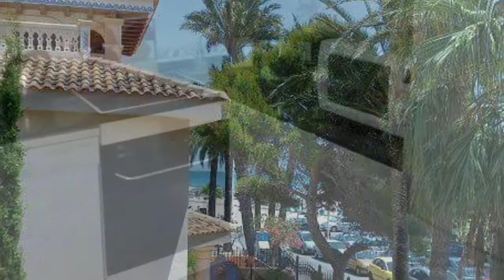Аренда виллы в Испании на 10 чел.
Шикарная вилла, расположенная на участке 600кв.м.
- Большой бассейн 7х3 м;
-  ухоженный сад;
- Рядом находится торговый центр, один из самых популярных на побережье Ориуэла коста;
-  Прекрасные песчаные пляжи с кристально чистой водой и полным спектром услуг круглый год;
-  Рядом расположен новый коммерческий центр Zenia Boulevar с многочисленными бутиками, магазинами, супермаркетом, кафе;
- Гольф поле в 4 км, Аквапарк в 7км.;
-  Протяжённый песчаный пляж La Zenia всего в 50 метрах, предлагающий занятия многочисленными водными видами спорта, а так же не менее популярные пляжи Punta Prima, Cabo Roig, Playa Flamenca в 5-10 минутах езды.
-  Вилла в два уровня включает 5 спальных комнат. Идеально подходит для 3-5 семей или большой компании;
- На первом этаже расположены: зал с большим диваном, камином, ванной комнатой, установлен кондиционер, с выходом на террасу. Одна спальня с раскладным диваном. Вторая спальня с двухспальной кроватью. Третья спальня с двуспальной кроватью, ванная комната, кондиционер.
-  На втором этаже расположены: Одна спальня с двуспальной кроватью. Вторая спальня с двумя односпальными кроватями;
-  кондиционер;
- две террасы. Со всех террас открывается вид на морское побережье.
- Полностью оборудованная кухня, включает два холодильника, микроволн. печь, посудомоечная и стиральная машины, духовой шкаф, тостер, кофеварка, соковыжималка, вся необходимая кухонная посуда;
-  В зале комфортная мягкая мебель.
- В вилле есть украинская библиотека и видеотека, ТВ на русском языке, WI-FI, отопление;
-  Во дворе расположен барбекю, а так же лежаки;
       Побережье: Коста Бланка
Провинция: Аликанте
Район: Ла Зения
Пляж в 50 метрах.
стоимость 2000 евро за неделю за 10 человек.
В летний сезон 2500 евро за 10 человек.
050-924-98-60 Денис